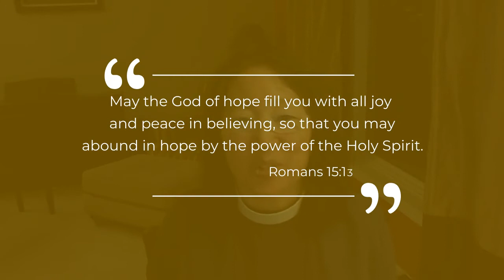Life Groups Message for 3/24/2021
Pastor Deanna Kim Bassett from Christ the River of Life Lutheran Church in North Minneapolis shares her message, "Abound in Hope." (You may remember Pastor Kim as "Intern Deanna!")